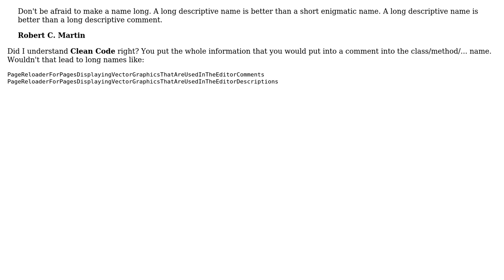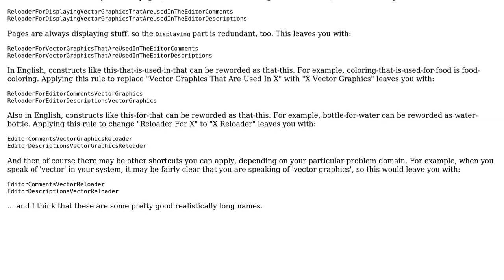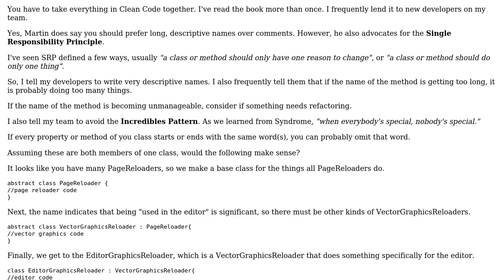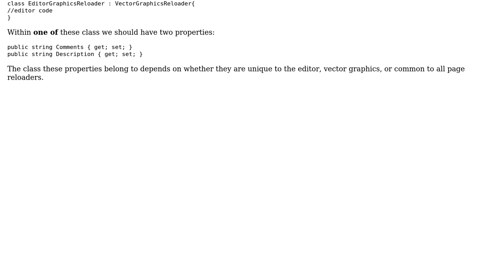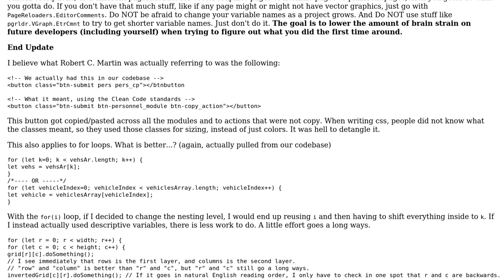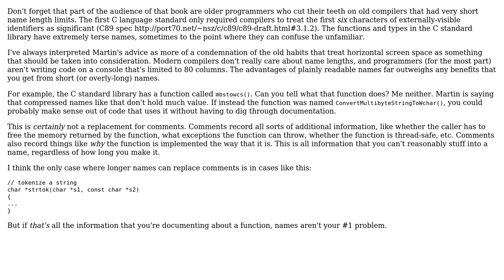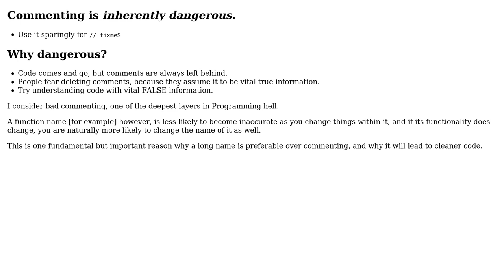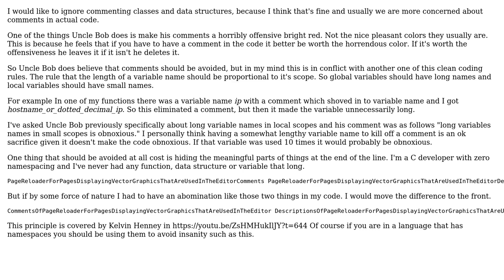Software Engineering: Clean Code: long names instead of comments (9 Solutions!!)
Software Engineering: Clean Code: long names instead of comments

With thanks & praise to God, and with thanks to the many people who have made this project possible! | Content (except music & images) licensed under CC BY-SA | Music | Images & others | With thanks to user TomatenSalat user Steve user SouthShoreAK user RubioRic user RoboticRenaissance user Mike Nakis user johnnysaucepn user f3xy user bta user Anon and the Stack Exchange Network Trademarks are property of their respective owners. You are responsible for your own actions.